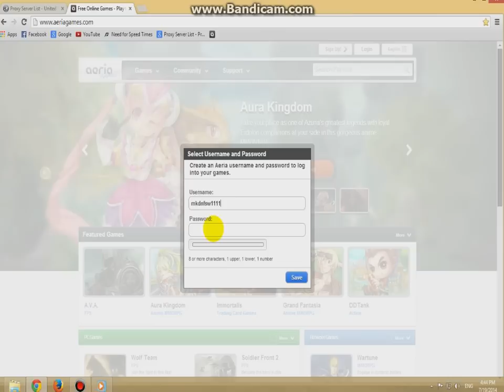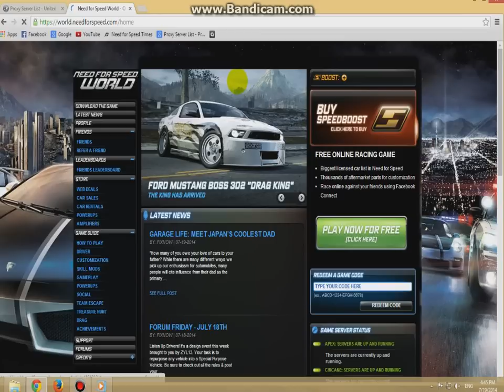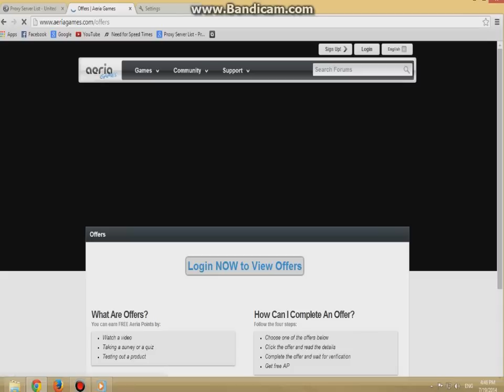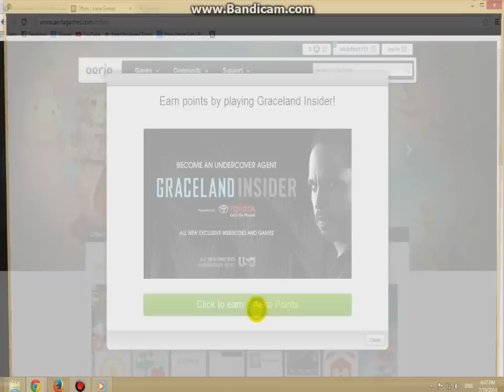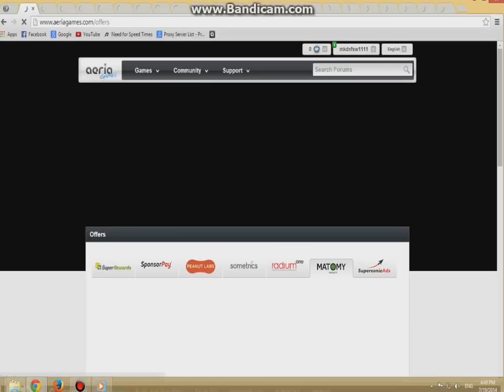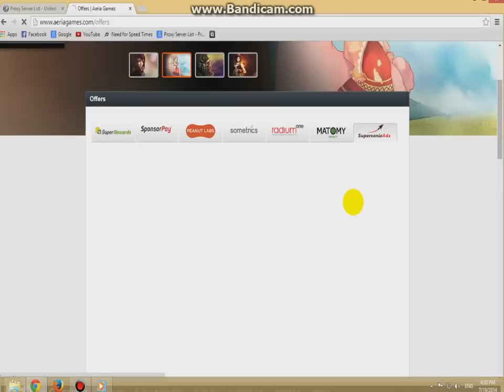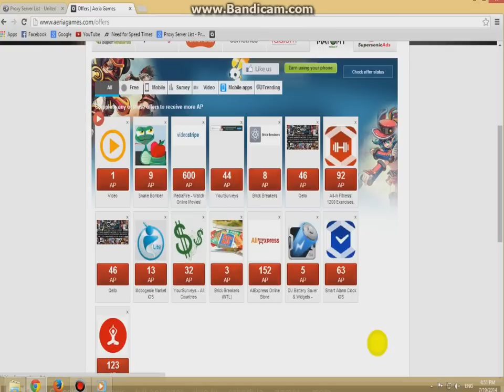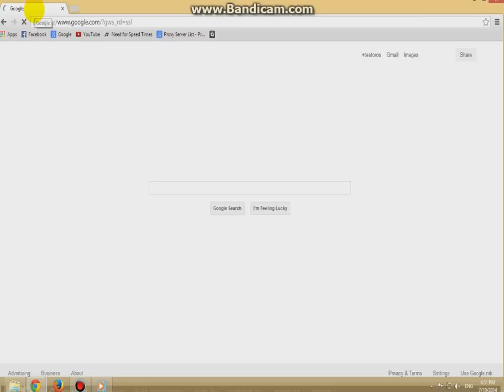aeira account creating/change ip from proxy/how to open videos!!!